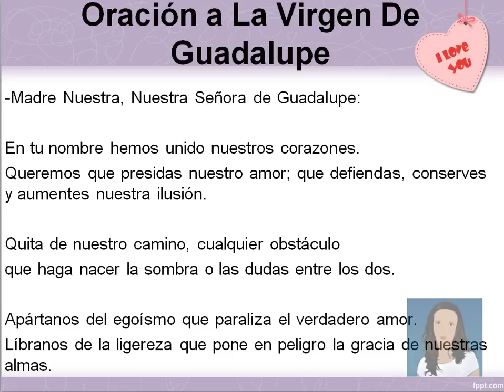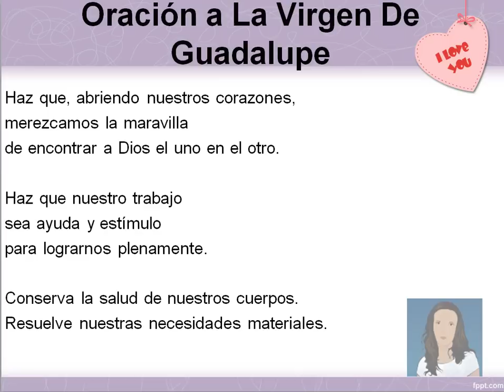Oracion Para El Amor De Pareja: Sencilla Oracion Para El Amor De Pareja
🙏DESCUBRE LAS ORACIONES QUE ACTIVAN TUS BENDICIONES

"Oracion Para El Amor De Pareja"

Madre Nuestra, Nuestra Señora de Guadalupe:
en tu nombre hemos unido nuestros corazones.

Queremos que presidas nuestro amor;
que defiendas, conserves y aumentes nuestra ilusión.

Quita de nuestro camino
cualquier obstáculo
que haga nacer la sombra
o las dudas entre los dos.

Apártanos del egoísmo
que paraliza el verdadero amor.

Líbranos de la ligereza que pone en peligro
la gracia de nuestras almas.

Haz que, abriendo nuestros corazones,
merezcamos la maravilla
de encontrar a Dios el uno en el otro.

Haz que nuestro trabajo
sea ayuda y estímulo
para lograrnos plenamente.

Conserva la salud de nuestros cuerpos.

Resuelve nuestras necesidades materiales.

Y haz que el sueño de un hogar nuevo
y de unos hijos,
nacidos de nuestro amor y del cuerpo,
sean realidad y camino
que nos lleve rectamente a tu Corazón.

Amén.

Especificar la petición y rezar la Salve,
tres Padrenuestros, tres Avemarías y tres Glorias.

Búsquedas relacionadas con "oracion para el amor de pareja"

"oracion para los problemas de pareja"
"oraciones cristianas para el amor"
"oracion para los amigos"
"oracion de amor a dios"
"oracion de matrimonio cristianas"
"oracion en familia"
"oracion por una persona especial"
"oracion de amor para que te llame"